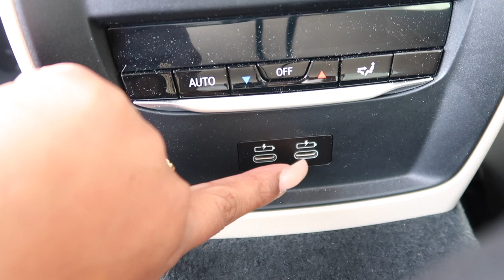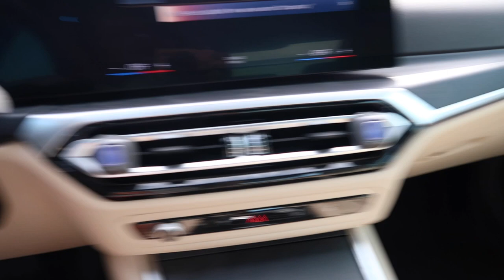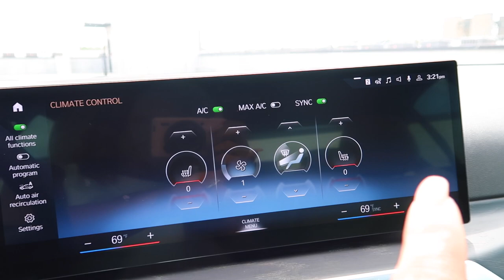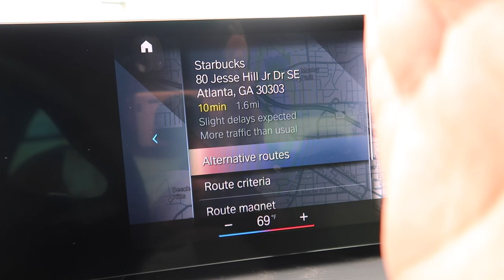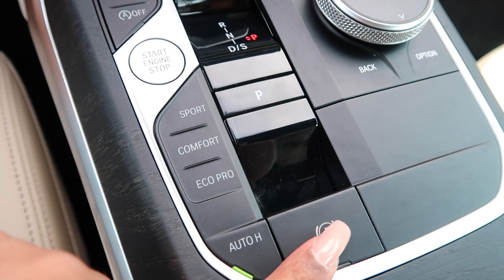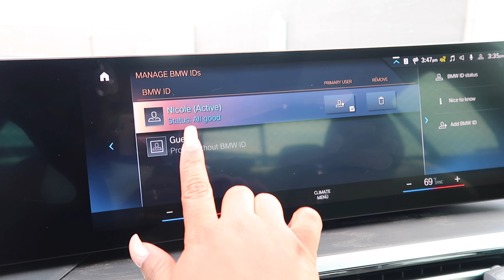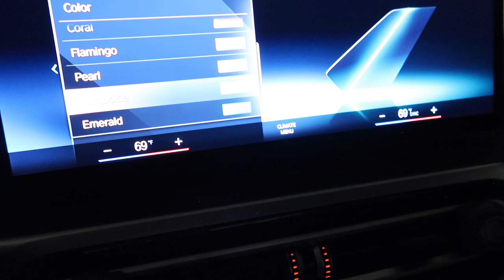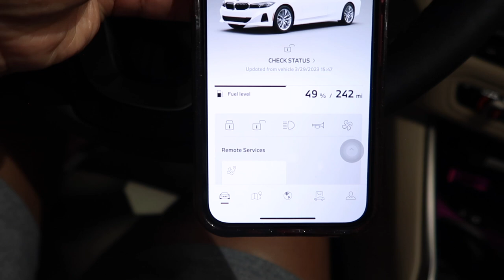VLOG | MY FIRST LUXURY CAR TOUR | 2023 BMW 330I | AMAZON MUST HAVES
All about Travel, Lifestyle and Health/Fitness vlogs! I'm so excited to take you on this journey with me. 💞

GET PAID TO SHOP ⬇️
Use my link when you sign up for Shipt and get free groceries!

***ALL VIEWS AND OPINIONS ARE SOLELY MINE AND MINE ALONE. THEY DO NOT REFLECT NOR REPRESENT THE VIEWS OF MY EMPLOYER***